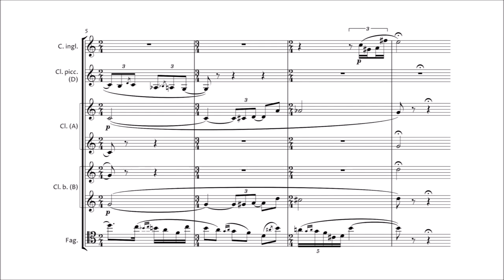La Sacre en Rose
This was originally uploaded on @SPscorevideos, but I think it belongs here.

I'm not going to apologize.